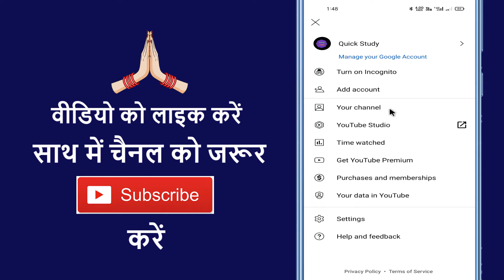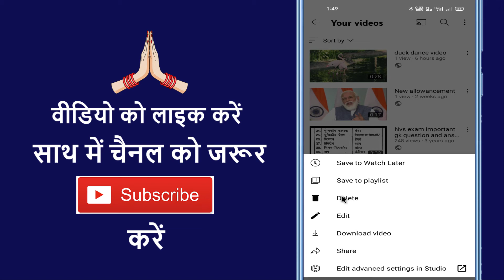Youtube Se Video Delete Kaise Kare !! How To Delete Video From Youtube Channel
Aaj ke is video me ham batane vale hai ki youtube se video delete kaise karte hain

➡ Queries Solved

1. How to delete youtube video from your channel
2. How to delete youtube video permanently
3. How to delete youtube video
4. How to delete youtube videos
5. How to delete video from youtube

1. Youtube channel pe upload video delete kaise kare
2. Youtube upload video delete
3. Youtube video delete kaise kare
4. Youtube channel se video delete kaise kare
5. Youtube se video kaise delete kare

1. YouTube se video delete kaise karen
2. YouTube se video delete kaise kiya jata hai
3. YouTube se video delete Karne Ka Sahi tarika
4. YouTube Se Apna video delete kaise karen
5. YouTube ka video delete kaise hoga